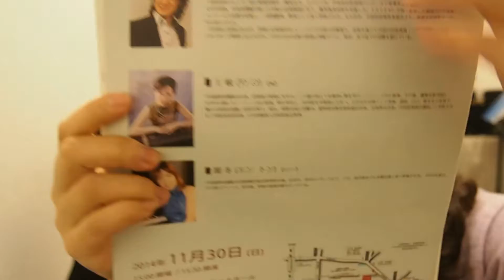張良二胡 秋のコンサート 2014/11/30 予告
張良二胡　秋の音楽会
2014年11月30日（日）15:00会場　15:30開演
出演：張良（二胡）、王敏（古筝）、
　　　 閻 冬 (エン トン：ピアノ)
　　　 張良二胡教室生徒
[会場]早稲田奉仕園スコットホール